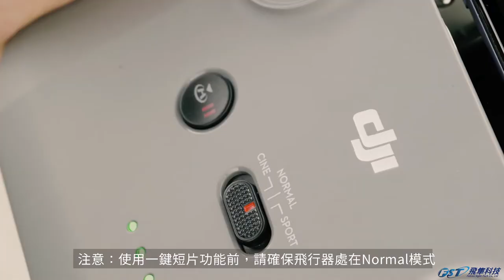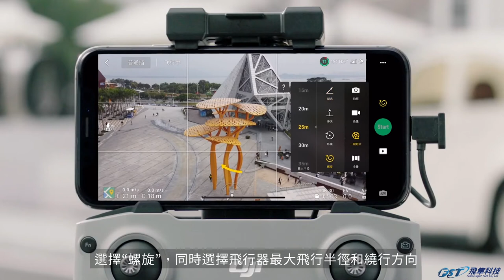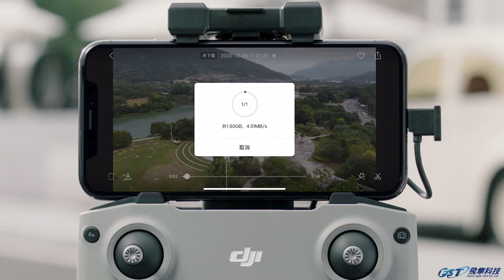DJI Mini 2 一鍵短片教學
這支影片將會介紹DJI Mini 2的一鍵短片模式。其內容包含，漸遠、沖天、環繞、螺旋、彗星、回放與分享等功能。